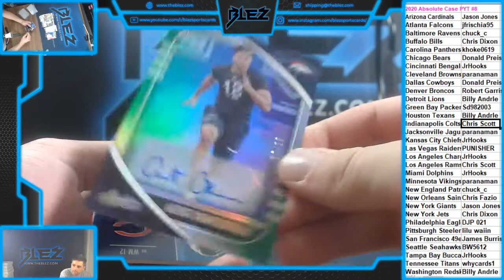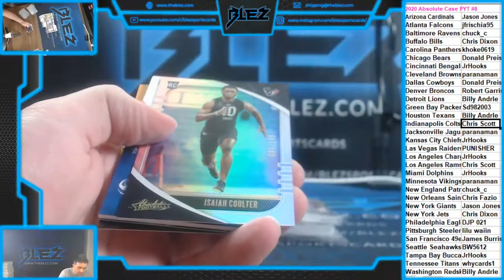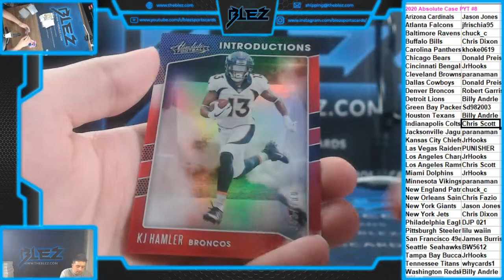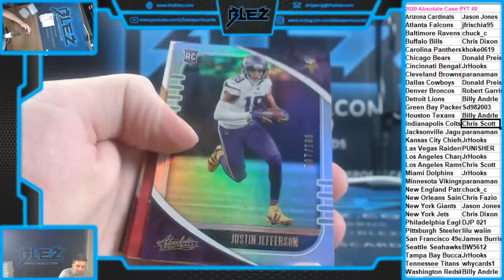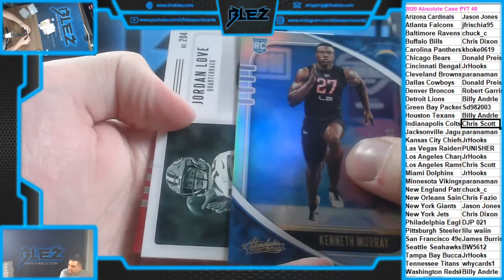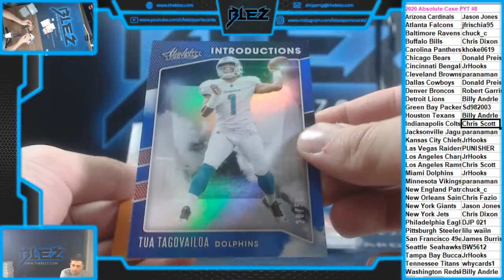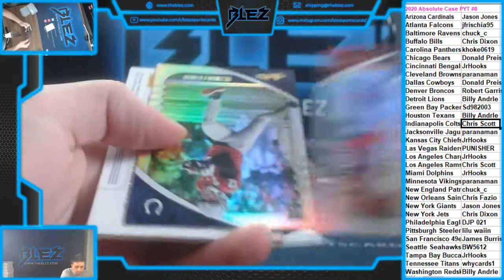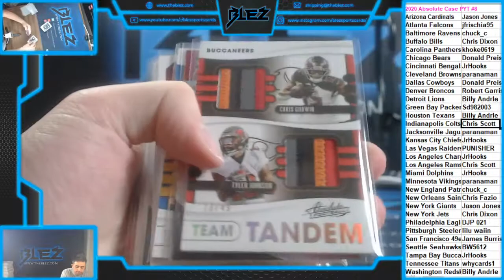2020 Panini Absolute Football Case Break PYT #8